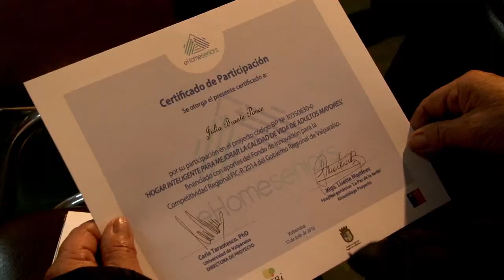Innovación en software y hardware desde la UV